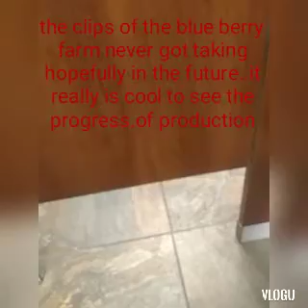The blue berrie farm ok I'm just kidding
Farms